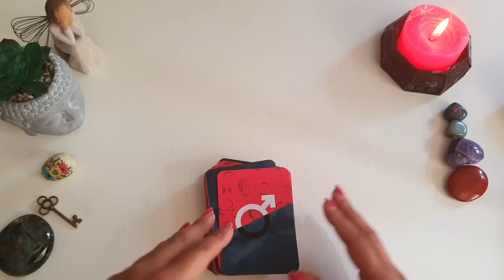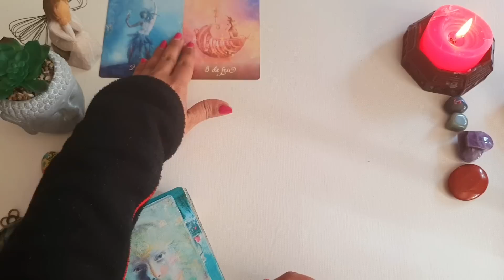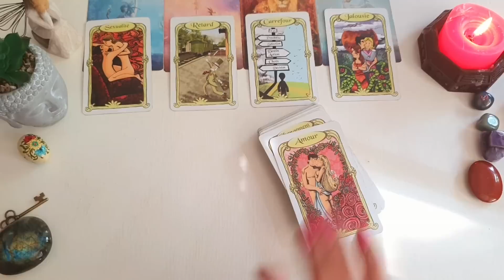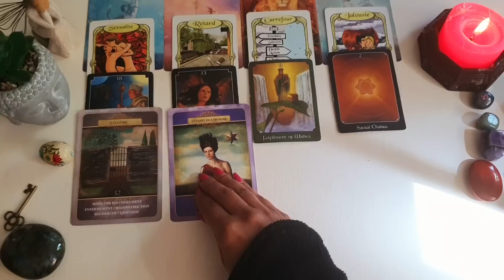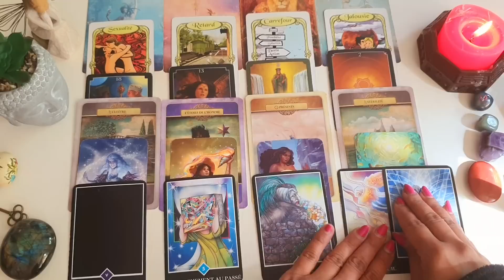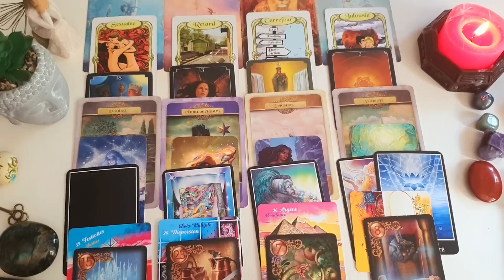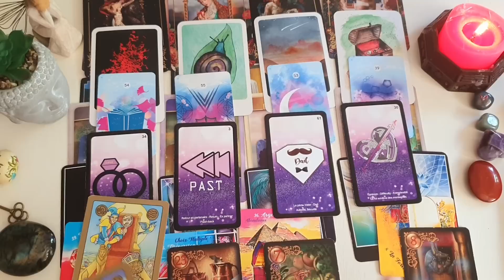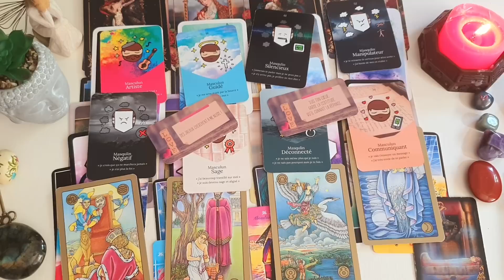ازش چه خبر؟ فال احساسی بدون زمان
فال